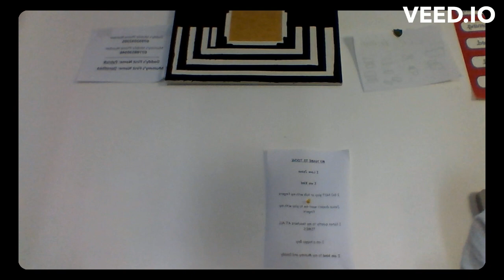The Spooky Scary Lesson Session 1 (Part 1): Daniel Gets A Law